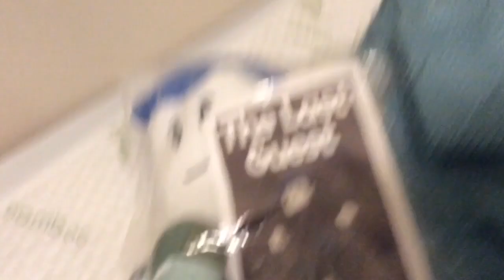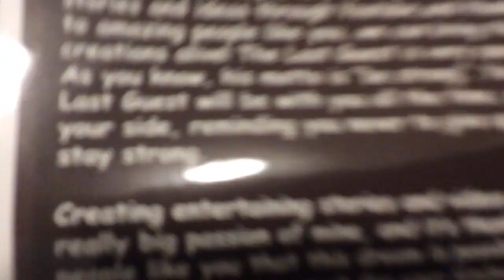Mystery unboxing???? (Not roblox)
I WONDER WHAT THE PACKAGE IS HMMMMMMMMMMMMMMMMMMMMMM